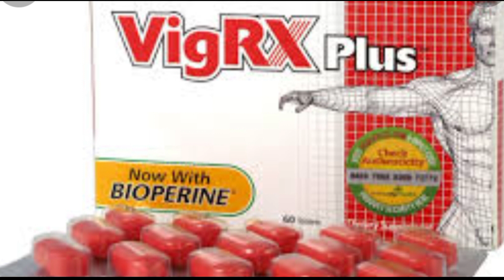VigRX tablets.How to use VigRx.Taming kasa burha.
tablets cobra tablets cobra 200mg#tablets cobra 200mg ka estemal#how to uses cobra 200mg#black cobra 100mg#black cobra 150mg#black cobra ka noqsan#black cobra ka estemal#viagra#vega#viagra 100mg